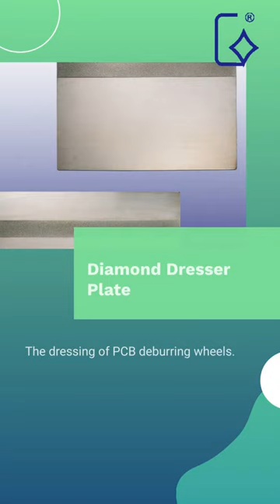Diamond Core Drills, Diamond Dresser Plate, Diamond CMP Pad Conditioners | CP TOOLS CO., LTD.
►About us
Established in1989, Xiamen Chia Ping Diamond Industrial Co., Ltd. manufactures and sells top quality diamond and CBN tools for mold and semiconductor industries throughout the world.
The Taipei office, CP Tools Co., Ltd., was established in 2007 to serve customers in Taiwan.
We engage in the production and sale of diamond/CBN tools ((Diamond Files, Grinding Wheels, Diamond Dressers, Grinding Wheels, Diamond Mounted Points) and their related products. Our products cover electroplate products, resin products, metal products, ceramic products, diamond dressers and Wool products. Be able to satisfy the rough or fine polishing and moulding processing requirements of all kinds of materials such as hard alloy, hard mould steel, gems, semiconductor materials, glass and other hard materials or nonmetal materials.

►關於我們
公司創辦人陳銓祥於1989年在福建廈門成立廈門佳品金剛石工業有限公司，專業生產和銷售鑽石與立方氮化硼(CBN)工具，產品成功應用於模具加工與半導體加工產業。
台北辦公室─佳品研磨工具有限公司於2007年成立，以服務台灣客戶。
在模具加工業深受客戶青睞，產品包括鑽石磨棒、鑽石銼刀、鑽石/CBN砂輪、鑽石修刀、鑽石研磨膏、鑽石箔、鑽石布、羊毛輪等都是公司優勢產品。
在半導體加工業及其他行業的精密加工工具，產品涵蓋CMP修整器、鑽石薄切片、背磨砂輪等。
在刀具加工業，樹脂砂輪成功用於PCB微鑽頭切排屑槽。陶瓷砂輪用於PCD刀具的粗磨及精磨。
其他如LED、玻璃、陶瓷、光纖等行業，我們也努力與客戶合作開發相應的加工工具，力求取代進口產品，協助客戶降低成本，提升品質。

00:00:00 CP TOOLS CO., LTD.
00:00:07 ABOUT US We engage in the production and sale of diamond tools(CBN included) and their related products. Our products cover electroplated, resin, metal and ceramic products, diamond dressers and Wool products.
00:00:17 Diamond CMP Pad Conditioners The dressing of polishing pad for semiconductor wafers.
00:00:24 Diamond Dresser Plate The dressing of PCB deburring wheels.
00:00:31 Diamond Core Drills Core drilling of ceramics, sapphire, glass and quartz.
00:00:38 Visit Our shop today!